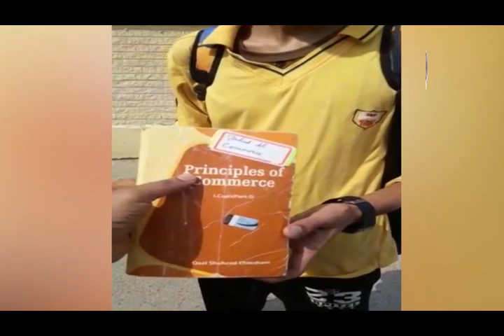Mehwish Sultana MPA PMLN Talking With Saleem Butt Nizam Tv